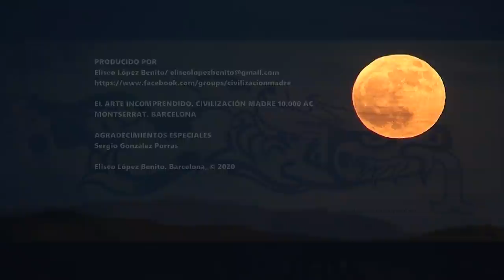UNA PRUEBA DEMOLEDORA. ARQUITECTURA MEGALÍTICA DE ORDEN ORGÁNICO. MONTSERRAT. BARCELONA